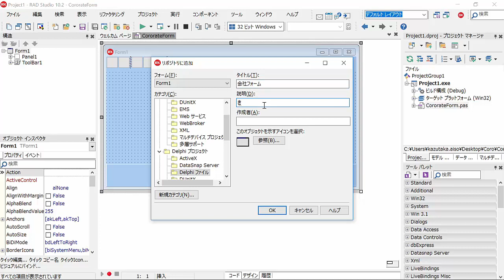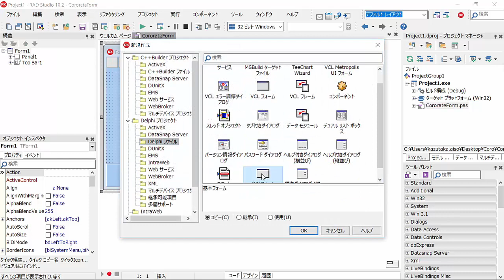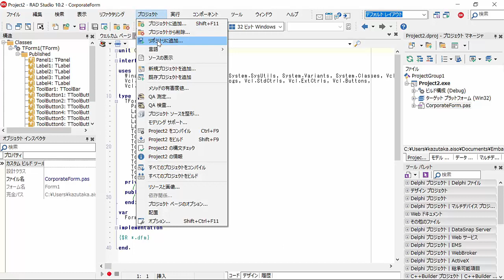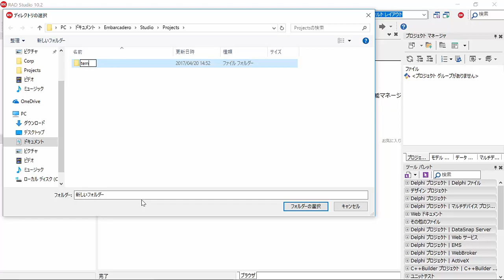プロジェクトとフォームのテンプレートを作ってみよう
このHow toビデオでは、お好みのフォームデザインをテンプレートとして保存する方法と、その再利用方法をご紹介します。 また、お好みのフォームを含んだプロジェクトを、プロジェクトテンプレートとして保存し、再利用する方法もご紹介します。ここで紹介する方法は、同じようなフォームを作る際のベースとなり、企業内で使用するプロジェクトの基本テンプレートとして使用する際などに活用いただけます。